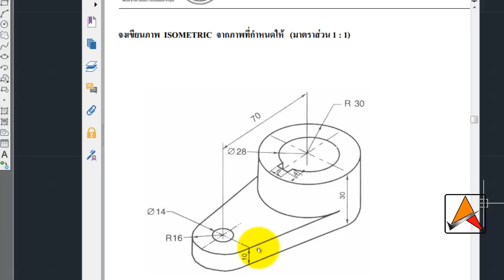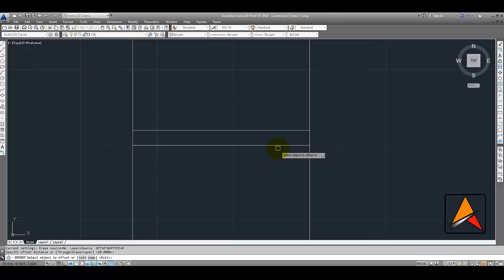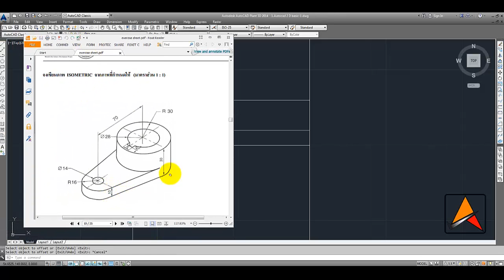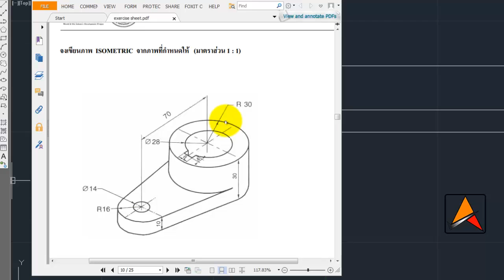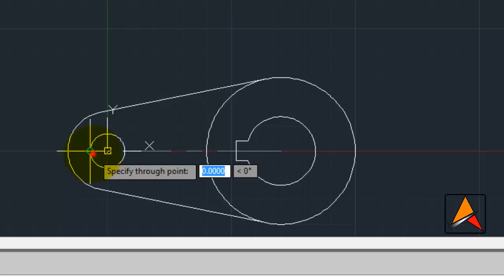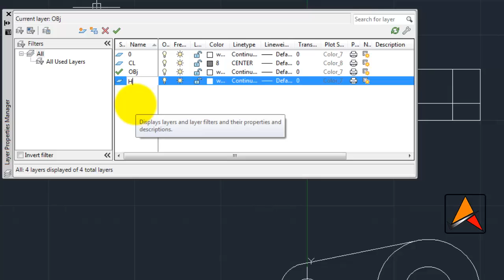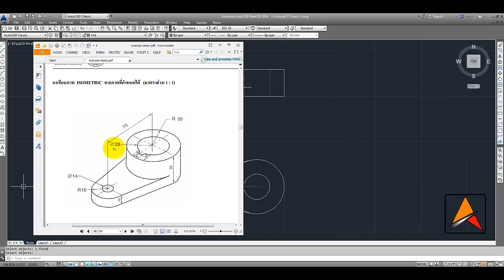6 Start simply drawing 4/4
ตอนนี้เรามาเริ่มทำภาพฉายกันครับ